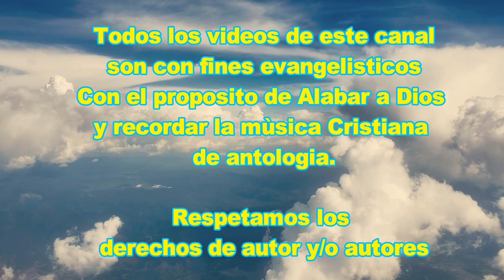Para cantarle a Cristo Dùo Inspiraciòn de Jesus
Mas musica cristiana en guitarras para la gloria de Dios